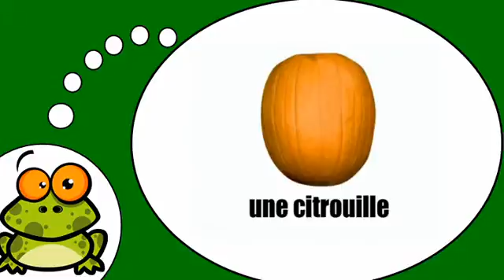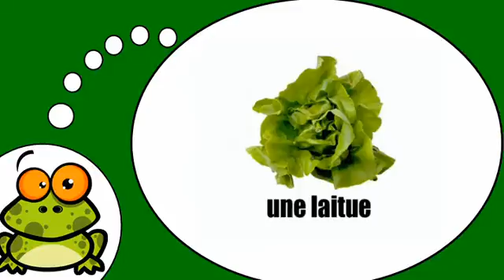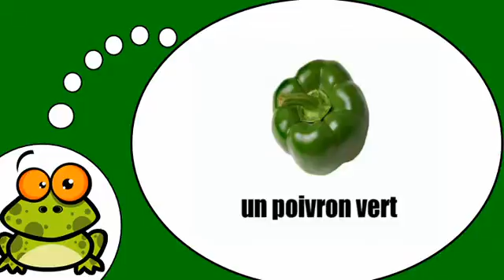Õpi prantsuse keelt # Les légumes = Vol1